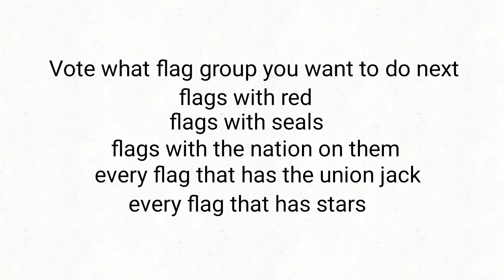Flag Groups | Episode 1